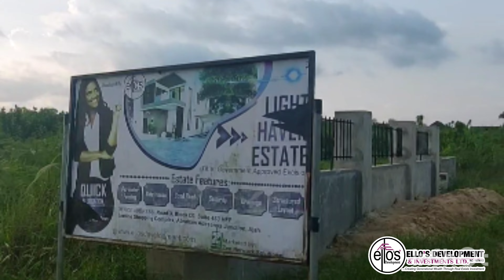LIGHT HAVEN ESTATE PHASE ONE AND TWO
LIGHT HAVEN ESTATE by ELLO’S DEVELOPMENT.
(RESIDENTIAL & COMMERCIAL)

It's no longer news that the Dangote Refinery, Lekki Deep Sea Port, Dangote Fertilizer Factory are all in full operation. These projects are estimated to employ over 50,000 persons, who will be moving into Ibeju-Lekki and Epe to Live, Work and Do Business.

Light Haven Estate is a premium mix Development Estate just within 1 minute drive off the Lekki Epe Express at Ibeju Town, Behind the Oni Ibeju Royal Palace, Ibeju Lekki.

This Royal Estate Land is Behind the Prestigious Amen Estate Phase One to the East, and also behind The Lekki Free Trade Zone Complex to the North. It's also in close proximity to the Regional Road connecting the Free Trade Zone Road and Lekki Epe Expressway, making it within 10 minutes to the Refinery via the Regional Road.

It seats on 16acres of Land covered by Government Approved Excision with tracking number LS/D/BK101/102 approved to the Araromi Village of Ibeju Town by the Lagos State Government.

Located just within 5 minutes drive from Pan Atlantic University and Eleganza Industrial City,  also within 10 minutes drive to The New Lekki Airport and Alaro City in Ibeju-Lekki.

LIGHT HAVEN ESTATE is a delight to investors, the location makes it distinct from others. A sure investment hub. Light Haven Estate is conceived to provide investors with good titled land, good location and well layout estate to Buy, Build and Live immediately.

Our Physical Allocation is Instant, and you can commence Development immediately.

Prices:
Residential Plots
500sqm
Outright: ₦12,000,000 (0-2 months)
6 months Plan: ₦12,500,000
10 months Plan: ₦13,000,000

Commercial Plots:
500sqm
Outright: ₦15,000,000 (0-2 months)
6 months Plan: ₦15,500,000
10 months Plan: ₦16,000,000

(PRICE is ALL-INCLUSIVE)

Minimum Initial Deposit: ₦2,000,000

Title: Government Approved Excision.

Amenities:
Gate House
Earth Road
Security
Perimeter Fencing
Drainage
Estate Layout
Electricity

Neighborhood:
Pan Atlantic University
Alaro City
Free Trade Zone Complex
Eleganza Industrial City
Dangote Petrochemical Refinery
Lekki International Airport
Dangote Fertiliser
Kellogs Factory
Deep Sea Port